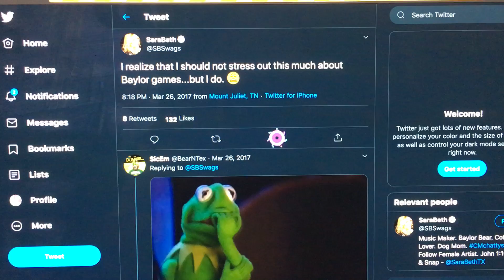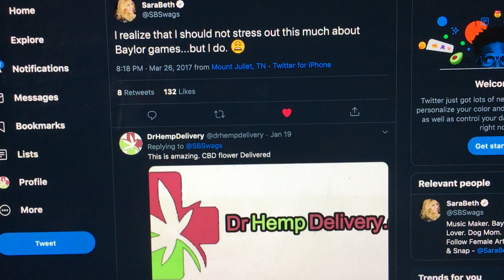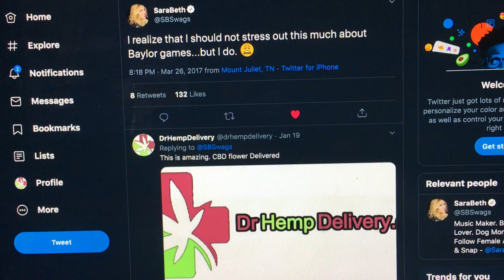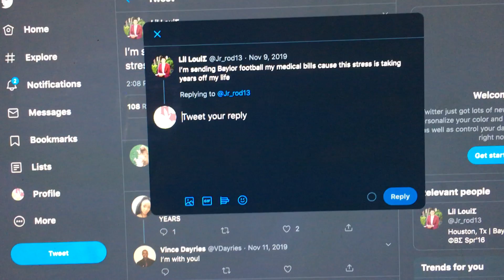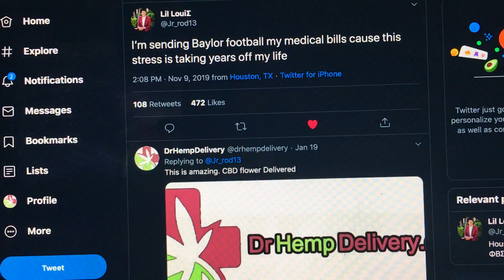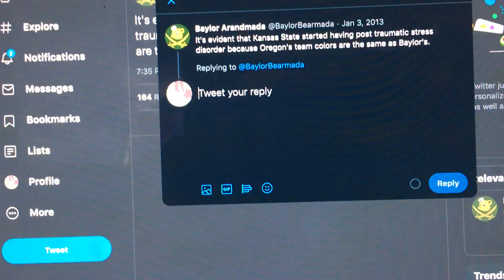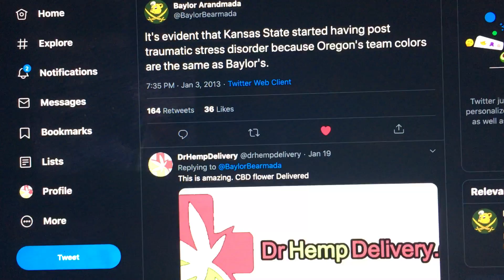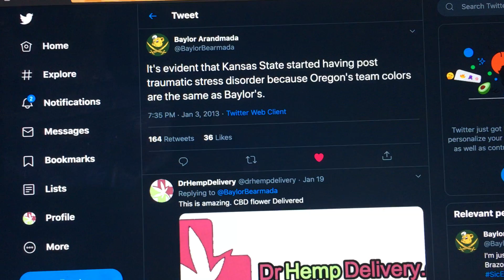Mega Media Automation Software (twitter marketing on autopilot free)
We write software that can put your marketing strategy on autopilot.  This is an example of an automated program running on twitter to promote our business for free to targeted customers.

Mega Media
We do business software automation.